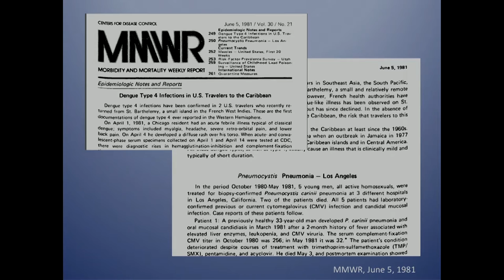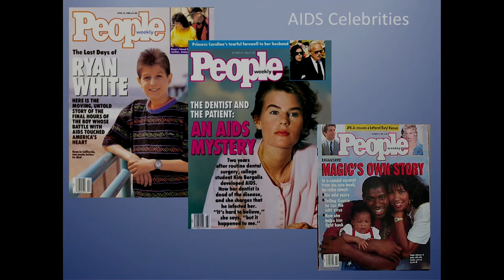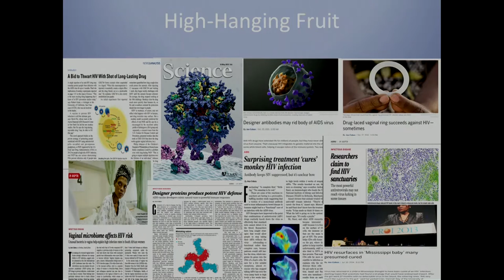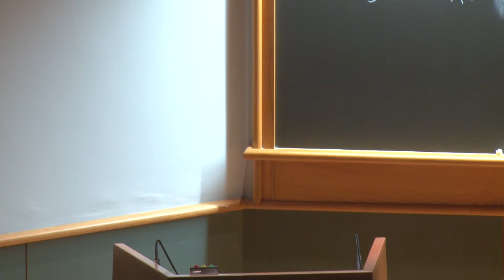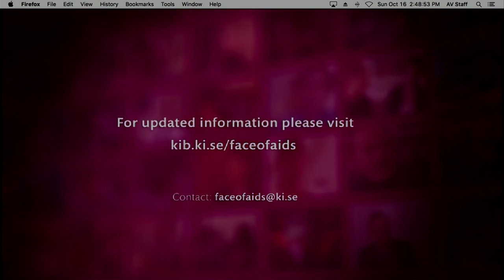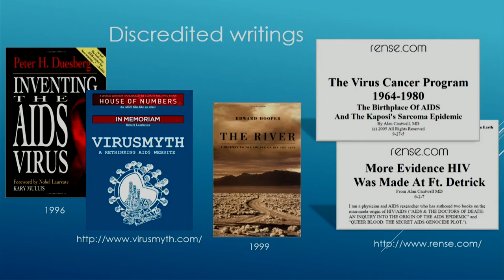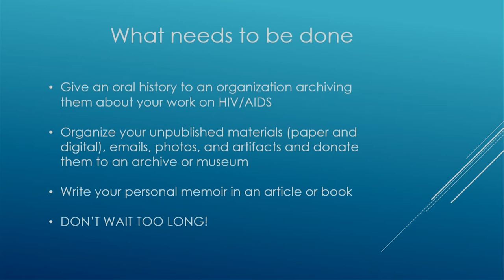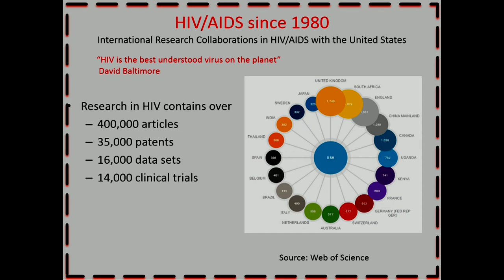Public Lecture: HIV/AIDS Research – Its History and Future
October 2016
Public-facing lecture from CSHL's three-day HIV/AIDS research meeting.

Never before have the pioneers of the science of retroviruses, the discoverers of human retroviruses, the developers of HIV/AIDS therapeutics, and key figures in important research findings come together to discuss the history and future of the field.  Together, this interdisciplinary group will review the key scientific, epidemiological, and clinical discoveries that created this field, delve into the present science of HIV/AIDS, and discuss and debate the paths to the future control of this global pandemic, which, tragically, has persisted for more than 35 years.